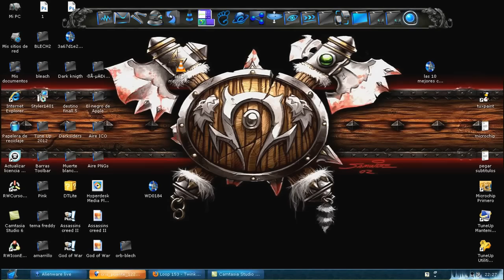THEMES XP BLECH pack 1.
temas originales echos x mi espero sus comentarios suscripciones